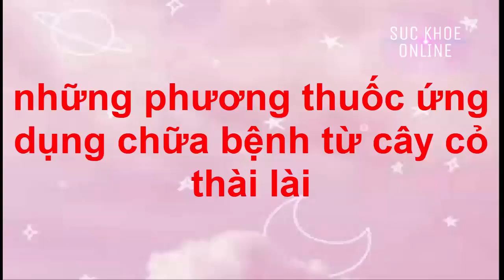tác dụng chửa bệnh thần kì của thảo dược Thài Lài.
chúng tôi hân hạnh giới thiệu đến quý vị các phương thuốc chửa bệnh của cây thài lài .